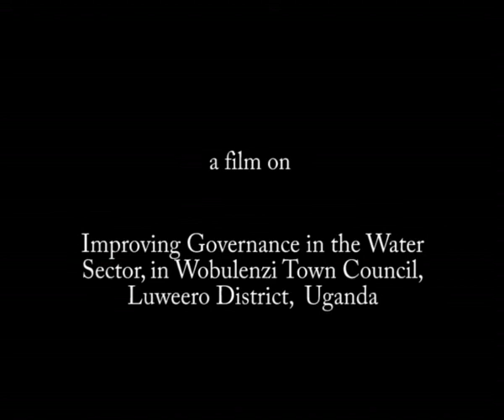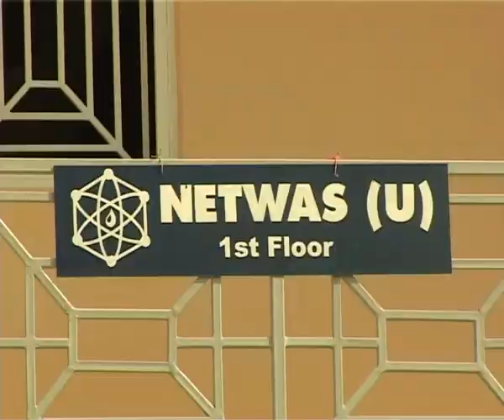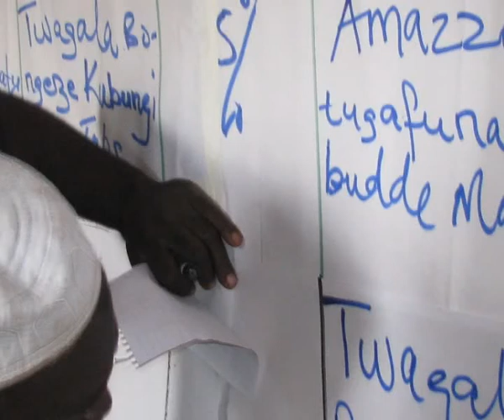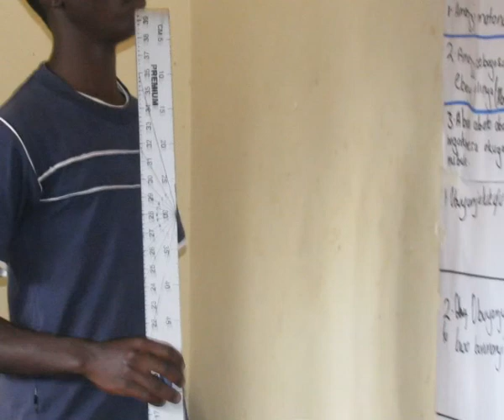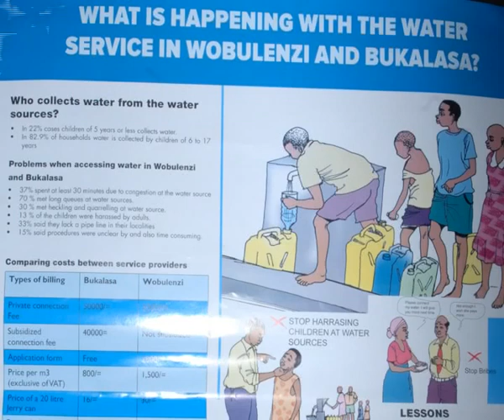How to Improve Governance in the Water sector in Uganda - NETWAS 10min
A documentary film on application of Social Accountability tools to improve service delivery in the water sector in Wobulenzi town, Luweero district Uganda.